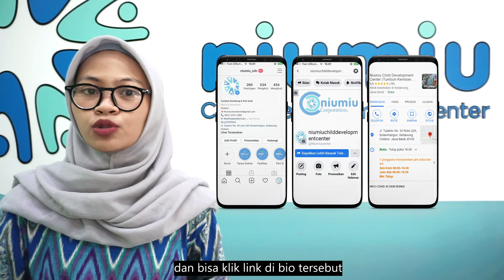LAYANAN SELAMA PANDEMI COVID-19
Layanan Niumiu child development Center
-Layanan Poli anak
-Layanan Telemedicine
-Layanan Telepsikolog
manfaatkan layanan kesehatan dari kami selama masa pandemi covid-19 yang mengharuskan kamu dirumah aja